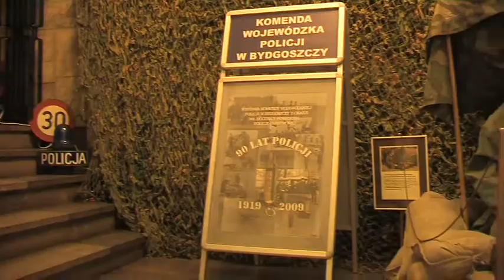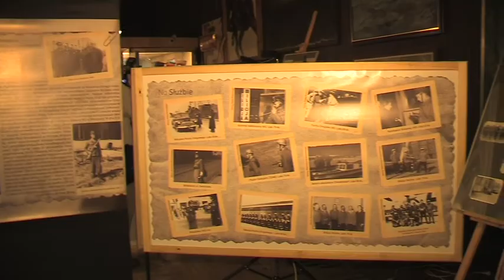2009.06.29: 90 lat policji - wystawa